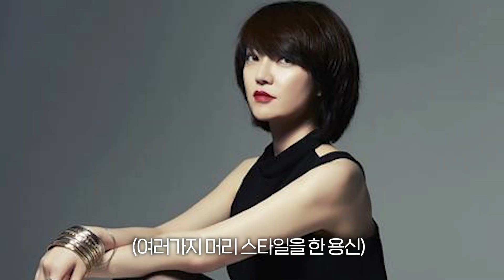01_그래도 노래하고 싶어 [달토끼 극장]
용용이들과 함께 완성하는 달천 낭독회🎙️
노란색 대사는 여러분이 낭독해보세요!

"아파도 상관없어
아무리 가슴이 아프다고 해도
그 고통도 아픔까지도
나 내 꿈이 일부니까"

-달빛천사 1화 중-

00:15 달천낭독회 소개
00:56 용용토끼와 낭독회 주의사항
02:33 달빛천사 1화 줄거리
03:07 장면 01 에이치 오빠
03:49 장면 02 프리스 선생님
05:02 장면 03 타토 & 멜로니
07:05 장면 04 참가번호 21번 오디션장
08:44 쿠킹영상 (댓글로 알려줭😜)